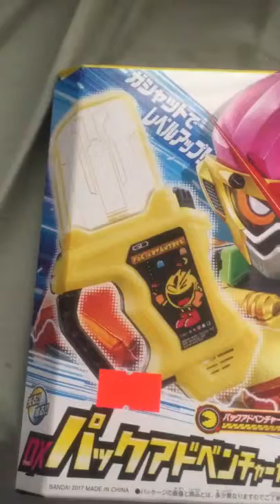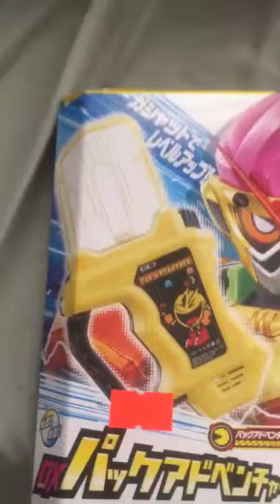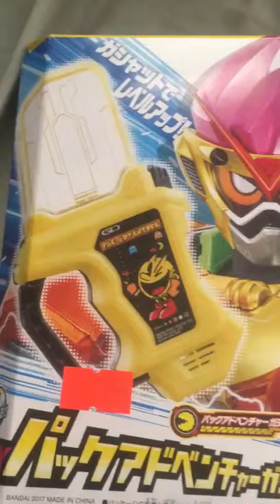Kamen Rider Ex Aid ep 42 is there enough Genm Enough viruses Consistency